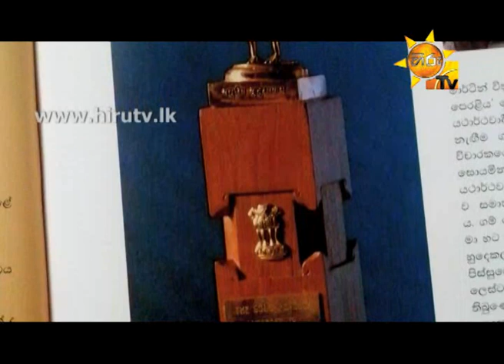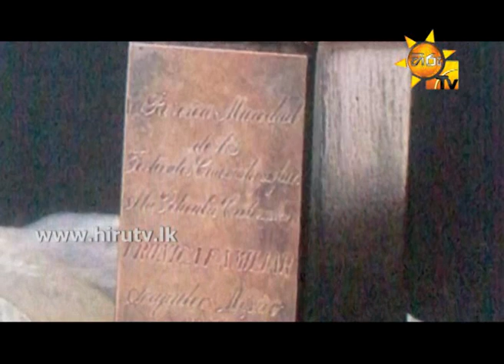UTHTHAREETARA EP 16 LESTER JAMES PERIES